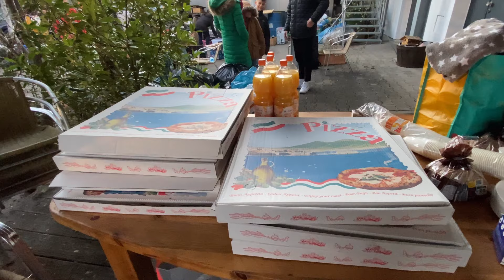Lahr hilft - Vier Freunde organisieren einen Hilfskonvoi für die Ukraine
Emil interviewt heute Nicolai der mit seinen Freunden Pirmin, Mike und Jan die Hilfsorganisation LAHRHILFT gegründet hat um Hilfsgüter in die Ukraine zu bringen. Schaut selbst, wie überrascht die Organisatoren über die Unterstützung sind und was da alles an Hilfslieferungen zusammen kommt.